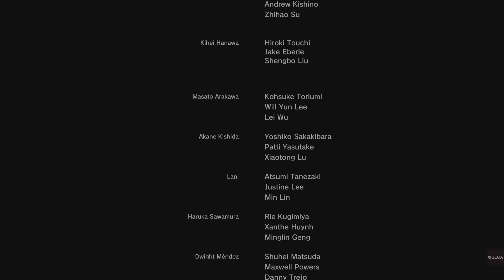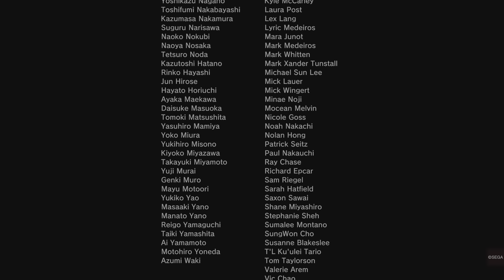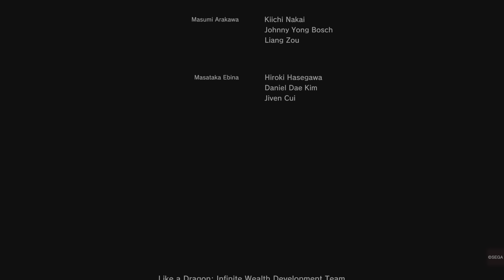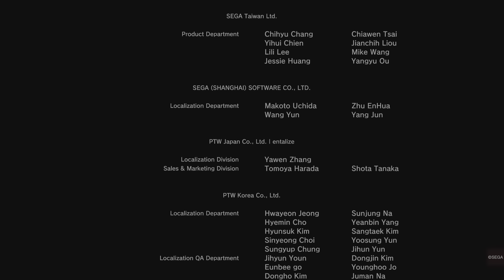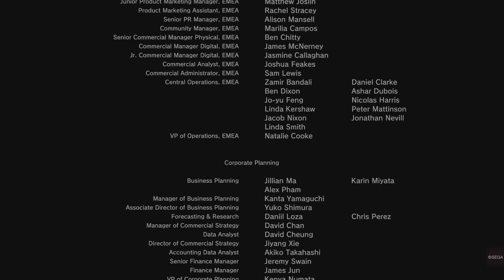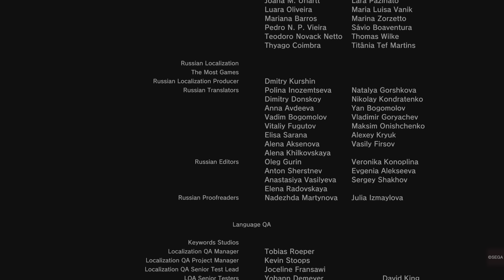Like a Dragon: Infinite Wealth Ending